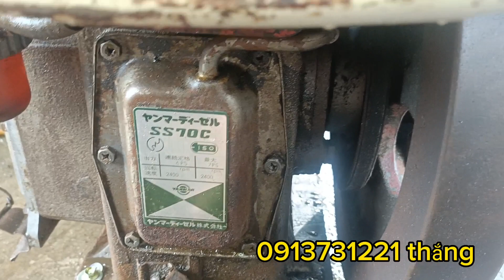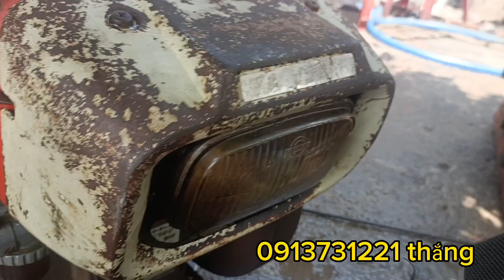SS 70 gió giá cả công khai nhờ anh em ủng hộ !